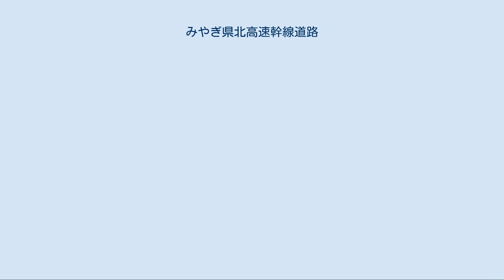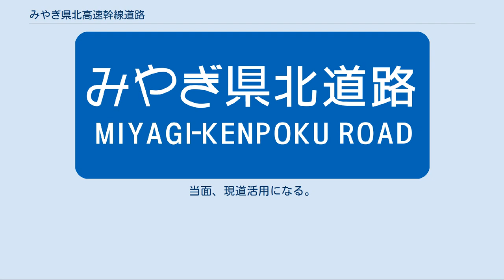みやぎ県北高速幹線道路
登米IC側からの登米中田交差点 みやぎ県北高速幹線道路（みやぎけんぽくこうそくかんせんどうろ）は、宮城県栗原市の国道4号築館バイパス付近を起点とし同県登米市の三陸自動車道登米インターチェンジ（IC）に至る総延長24キロメートル (km) の地域高規格道路である。
主要地方道築館登米線の別線として整備が進められている。
 2011年（平成23年）11月24日、1期区間の宮城県栗原市築館萩沢加倉から同県登米市迫町北方までの8.9 km区間が、1種3級の自動車専用道路として当面上り線を利用した暫定2車線で開通した。
案内標識は青色タイプが設置されている。
 若柳南ICから登米市迫町北方（国道398号）までの1.9 km間が同年6月28日に先行開通していた。
当初、先行区間の開通は同年3月17日であったが、東日本大震災の影響で延期されていた。
なお、残りの区間である加倉ICから若柳南ICまでの7.0 km間は当初予定通り2011年内の開通に間に合った。
 同年11月21日、当道路を東日本大震災の復興支援道路とし、2期区間（中田工区）約4.7 kmが2011年度第3次補正予算にて事業化された。
3期区間（佐沼工区）および4期区間（築館工区）は2013年度に事業化された。
 2期区間が2018年12月25日に、4期区間が2019年6月9日にそれぞれ開通。
事業中区間は、3期区間が2021年度開通予定となっている。
 また、東北道との交点にインターチェンジを設置する検討が進められ、2018年（平成30年）8月10日には国土交通省から連結許可を受けた。
着工や運用開始の時期は未定。
 1期区間 2期区間（中田工区） 2011年（平成23年）11月21日、登米市中田町石森（国道346号）から登米市中田町浅水（三陸自動車道 登米IC付近）の約4.7 km区間が新規事業化された。
なお2期区間終点より登米ICまでの500 m区間は、すでに一般道として整備済みである。
 当初の計画では第1種第3級の自動車専用道路であったが、工期短縮・事業費圧縮のため第3種第2級に道路規格の格下げをし、規格上は一般道路に変更した。
ただし、本線は盛土構造の完成2車線、両側に側道を設置して歩行者・軽車両を本線から排除し、事実上の自動車専用道路として供用している。
 3期区間（佐沼工区） 4期区間（築館工区） 2019年6月9日に開通した。
 国道398号 北方バイパス 国道398号北方バイパスは2001年（平成13年）7月に一般道として供用された。
一部が当道路と重複する区間であるが、新たに専用部を建設するかについては未定である。
当面、現道活用になる。